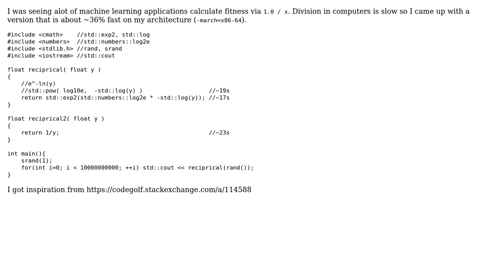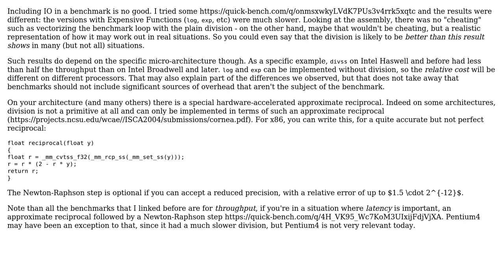Code Review: fast reciprocal (1/x)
With thanks & praise to God, and with thanks to the many people who have made this project possible! | Content (except music & images) licensed under CC BY-SA | Music | Images & others | With thanks to user harold user Alex Angel and the Stack Exchange Network Trademarks are property of their respective owners. You are responsible for your own actions.